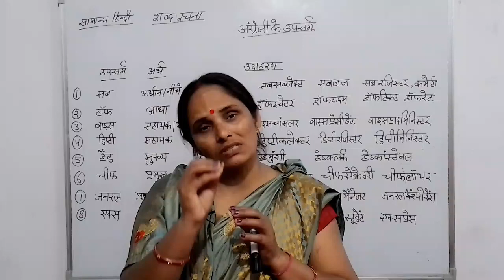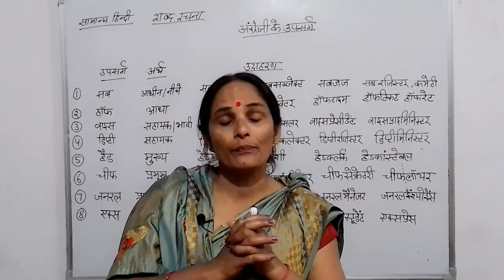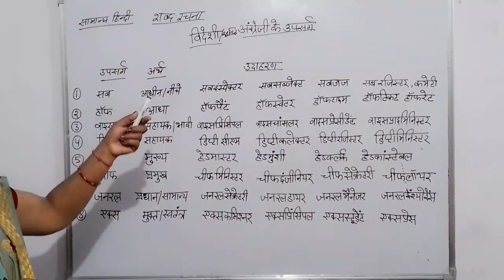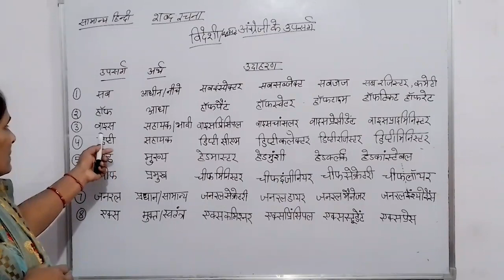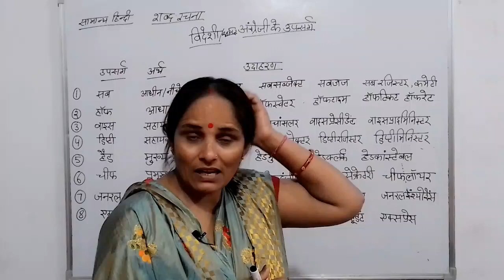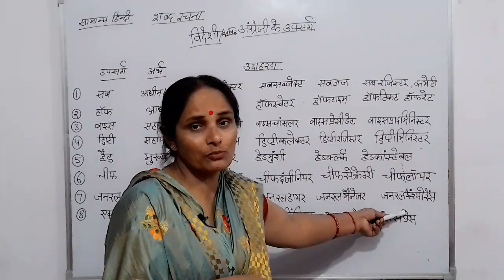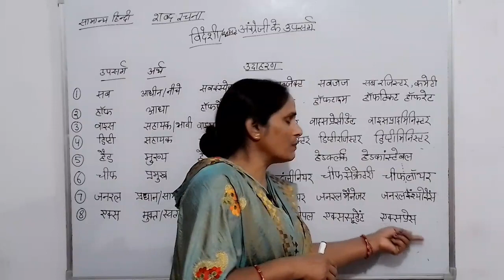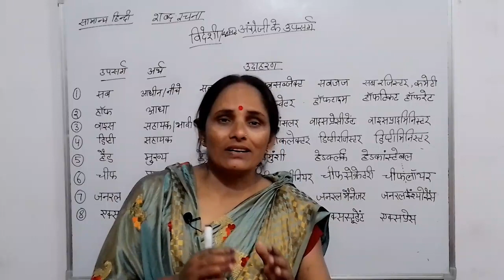विदेशी/अंग्रेजी के प्रमुख उपसर्ग